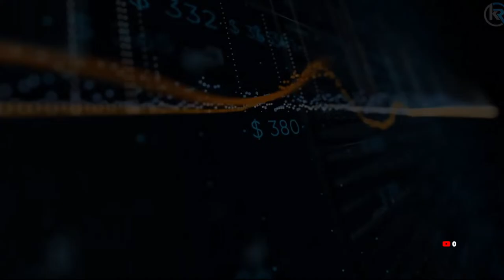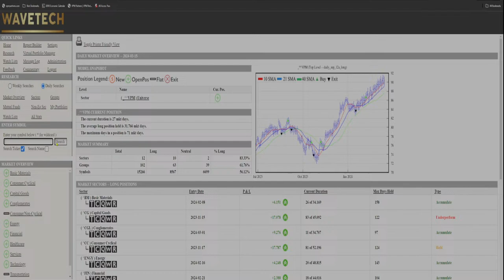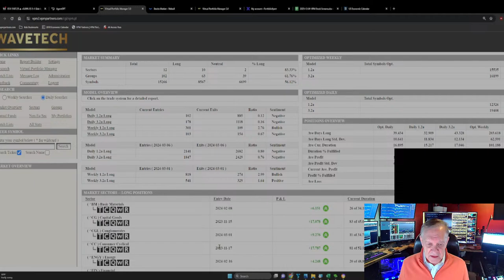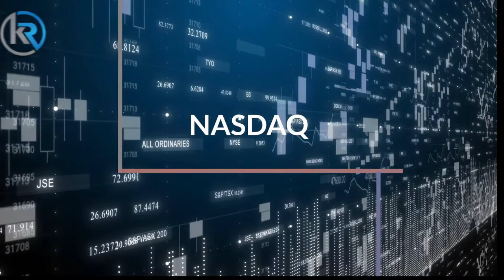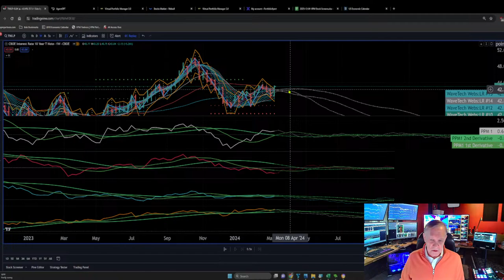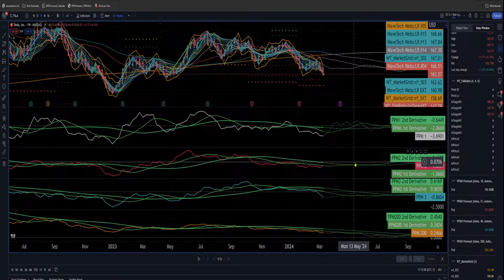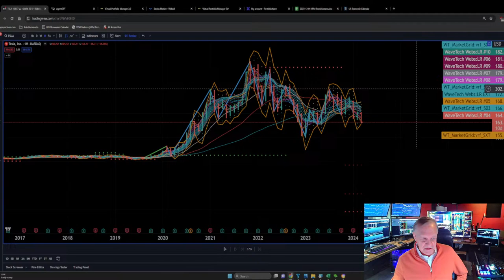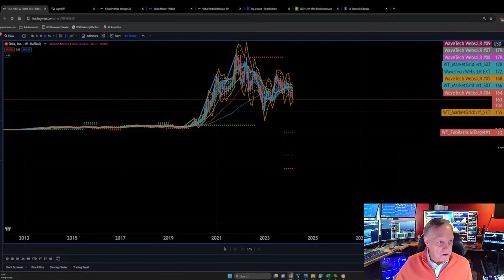Is It Time To Buy TESLA Stock? Stock Market Analysis for March 17, 2024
Get our comprehensive 19 Indicator Package with an in-depth training course for just $497! Originally priced at $997, this is an opportunity you don't want to miss. Elevate your trading skills today!

📈📍 Join the Kendall Report on Substack! 📍📈
Dive into the world of market insights and expert analysis. Stay ahead in the game with our exclusive content.

Start: 00:00
Opening Commentary: 0:01
WaveTech Database: 8:47
S&P 500: 14:54
NASDAQ: 19:55
Interest Rates: 23:28
Tesla: 31:43

Welcome to the latest edition of the Kendall Report! In this week's video, we delve deep into the macroeconomic events shaping the markets as we approach the end of January and step into February 2024, a month poised to be pivotal for the markets.

🔍 What's Next:
Substack Updates: Don't miss our daily commentary on Substack for micro-level market insights.